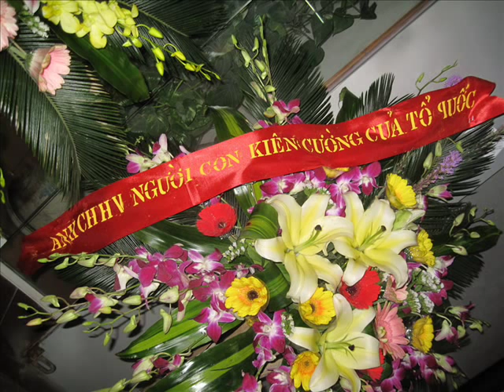Cù Huy Hà Vũ on radio Australia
Vietnamese activist gets jail term in landmark case

April 4, 2011 20:43:51

A prominent activist in Vietnam has been sentenced to seven years' jail in a trial that lasted less than half a day.

Dr Co Huy Ha Vu is the son of a revolutionary leader and former minister in the Communist government. His personal claim to fame includes suing Vietnam's Prime Minister in 2009 over a controversial government run mining project. That, and other law suits were simply ignored by the courts, until recently. Now, it appears Dr Vu's luck has run out and he will spend the next seven years in prison despite a popular following unprecedented in Vietnam.

Reporter: Karon Snowdon
Speaker: Phil Robertson, deputy director, Asia division, Human Rights Watch

    * Listen:
    * Windows Media

SNOWDON: It might have been luck or his family connections. But Dr Cu Huy Ha Vu whose parents were close to the nation's hero and founder, Ho Chi Minh and who has a law degree from the Sorbonne in France was tolerated despite years of irritating the government. In November, however he was arrested and in a trial of about half a day, he was convicted under article 88 of anti-state propaganda. He had called for an end to one-party communist rule and tried to sue the prime minister -- twice.

Phil Robertson, the Deputy Director of the Asia Division of Human Rights Watch says Dr Vu has close links to the current leadership as well as the past.

ROBERTSON: This is a person who has very close relationships with senior army leaders, so by trying him, they're really trying one of their own and that is one of the reasons why there has been such a huge controversy about this case, where someone who is well-connected, someone who is really a member of the revolutionary elite, is being brought up on trial, by the government of Vietnam.

SNOWDON: Well, as one of the media commentators put it, he (Dr Vu) is pushing the envelope - Vietnam does have quite strict laws and rules against the kind of statements and activism that he is involved with, so he must have expected something like this?

ROBERTSON: Well, he may have, but those laws and regulations are clearly contrary to the international human rights standards that Vietnam itself has voluntarily signed up to. They've ratified the International Convention on Civil and Political Rights, which provides clear guarantees for freedom of expression, freedom of association and freedom of assembly.

SNOWDON: Cu Huy Ha Vu is said to have broken new ground in Vietnam using the courts to challenge national security laws, corruption, land grabs and human rights abuses. He's not the the first to challenge the centres of power -- or to go to gaol for doing so. But Phil Robertson says there's been an unprecedented popular following of the case and he thinks it's the most significant in Vietnam in the last 5 years.

ROBERTSON: Well, there's been a lot of hubbub about this case, there's alot of information coming out about it. There have been prayer vigils attended by thousands of persons over the last several days. The Catholic Church has come in very strongly behind him, the Vietnamese blogs here, have been alive with information about what's taking place here. Prominent bloggers are instructing people on how to get the court, where the public bathrooms are, they want to advise people where to park their motorcycles. There's also been petitions that we recently seen, signed by senior army generals and colonels. So this is a case that cuts right to the core of the ruling revolutionary elite in Hanoi. And I believe that this is not the end of a prophet but this will be the beginning of the prophet today, that we will see ongoing controversy and ongoing activities connected to this case for some months and years to come. And it has electrified I would say, the Vietnamese people who're getting more and more of their information on this trial and other things on the internet. What is important is that this is probably the most important case of a dissident, and I use the world 'dissident' a little bit gingerly here, because of course, he has been very close to the ruling elite in that country. He's saying the things that many people in Vietnam wish they could say themselves but they're not as well-connected as he is.